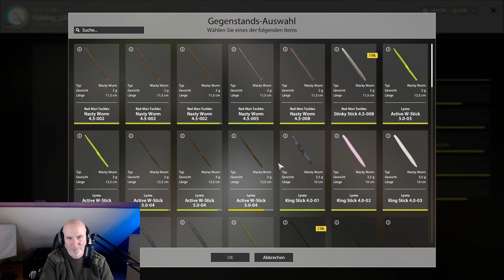Russian Fishing 4 | Ladoga Archipel | Wacky Rig | RF4 | 017